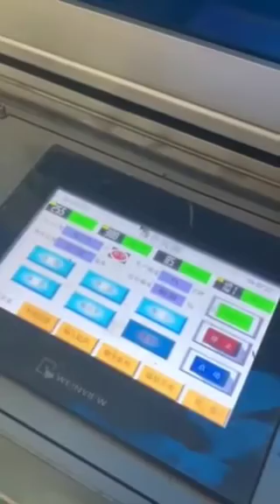Automatic paper lid making machine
High speed paper lid making machine,70-100 pcs/min.
no leakage.new design,compare with traditional paper lid which can save  half the cost.